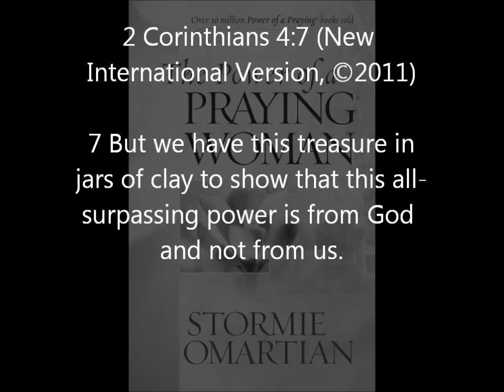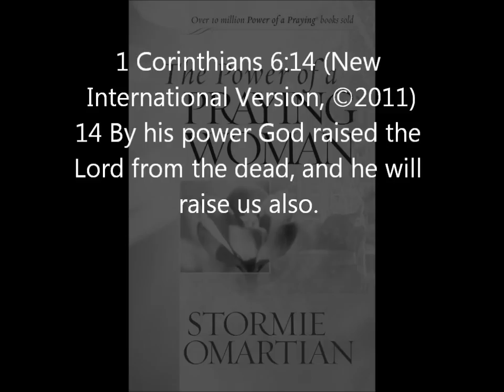The Power of Praying Woman Prayer ch1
reading of the prayer